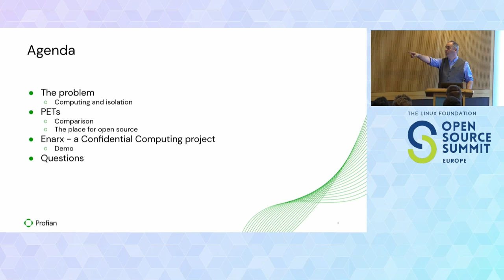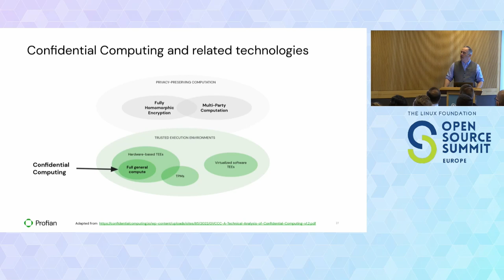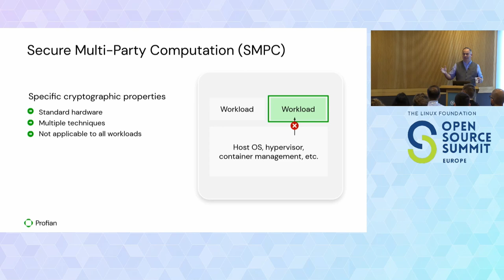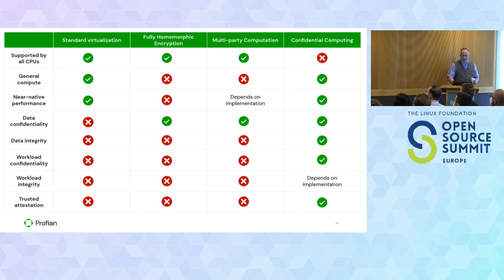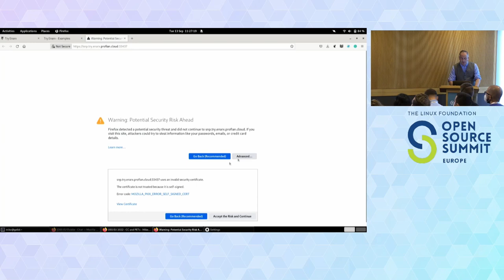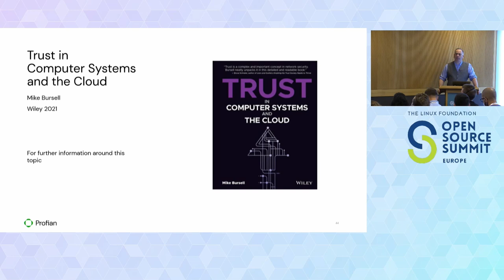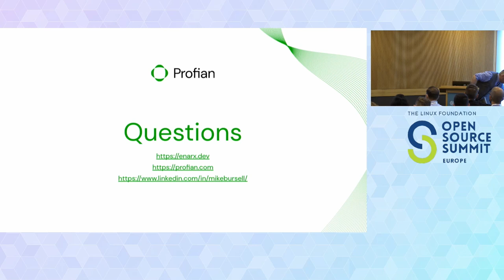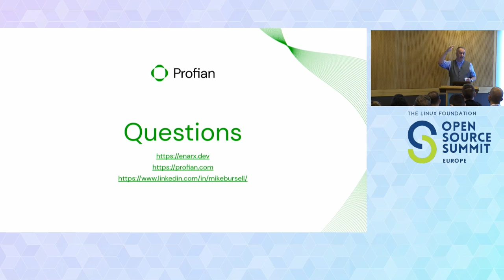Confidential Computing and Privacy-Enhancing Technologies - The Landscape - Mike Bursell, Profian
“If the cloud is just somebody else’s computer, then how can I trust my sensitive apps and data to it?” This question – which inhibits adoption of public cloud computing for many organizations in security-sensitive or highly regulated industries – finally has some answers, provided by a variety of technologies. This session covers the (TLA-laden) landscape of key technologies, from FHE (Fully Homomorphic Technologies) to TEEs (Trusted Execution Environments, the basis for Confidential Computing), and beyond. We will compare the various approaches, the underlying technologies, and the properties that they can offer to organizations working out how to manage the risks associated with deploying to the cloud, the Edge and beyond. We will also look at why open source is playing such an important role in some of the projects embracing these technologies, including a demo of a sensitive application using the Enarx project, an open source project which is part of the Confidential Computing Consortium (Linux Foundation). This talk does not require deep technical knowledge, though it will lead pointers. Nor will it try to paint any technology as “the answer”, but will provide some guidelines about which approaches may be best suited to your organization’s environment and requirements.